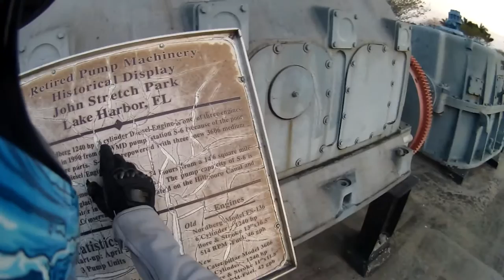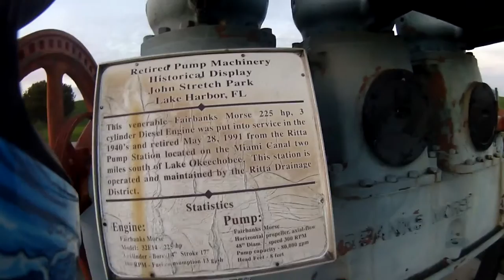The Clewiston Adventure PART 2 feat. Artopure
The man, the myth, the legend, go check him out!